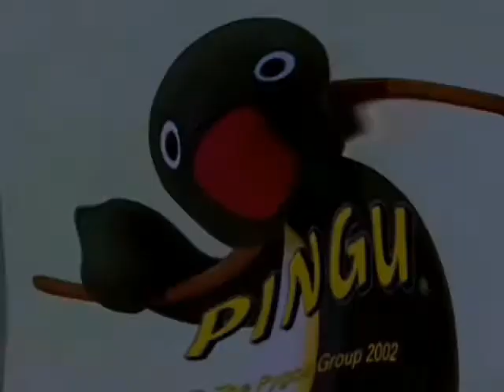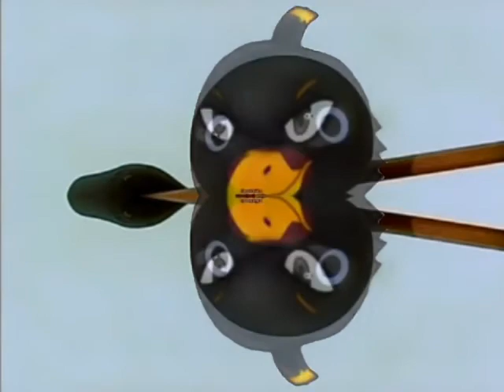enjor effects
Effect